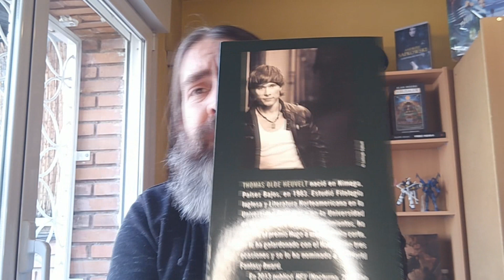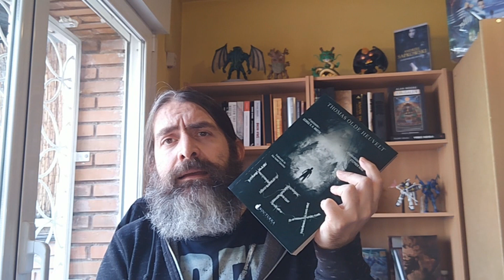Reseña Hex de Thomas Olde Heuvelt (Nocturna Ediciones)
Reseña de «Hex», libro de terror de Thomas Olde Heuvelt, publicado en enero de 2020 por Nocturna Ediciones, en su sello Noches Negras.

Sinopsis:
"Bienvenido a Black Spring, una población pintoresca con un macabro secreto: una mujer recorre las calles con la boca y los ojos cosidos, entra en los hogares y espía a la gente mientras duerme. La llaman la Bruja de Black Rock. Los vecinos se han acostumbrado tanto a su presencia que a veces se les olvida lo que ocurrirá si algún día abre los ojos. Para protegerse de curiosos, los fundadores de Black Spring han instalado equipos de vigilancia con los que mantienen la zona en cuarentena. Hasta que unos adolescentes, hartos de su aislamiento, deciden saltarse las normas y convertir la maldición en una experiencia viral. Nadie se imagina la siniestra pesadilla que entonces los aguarda."